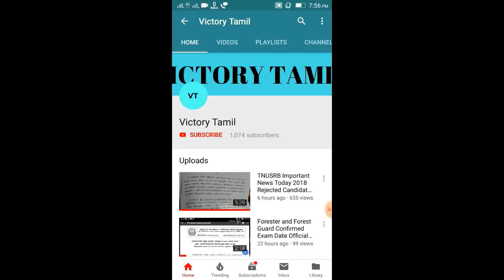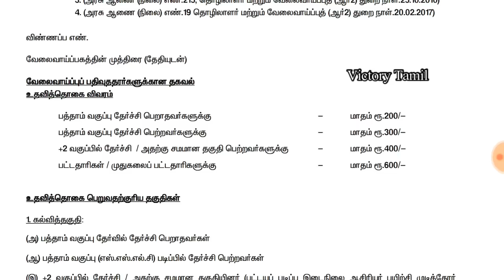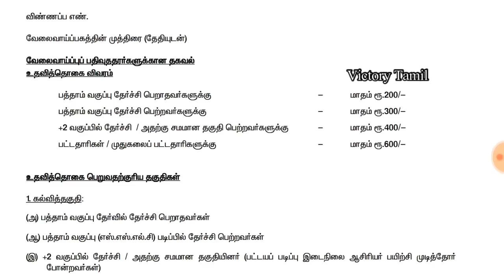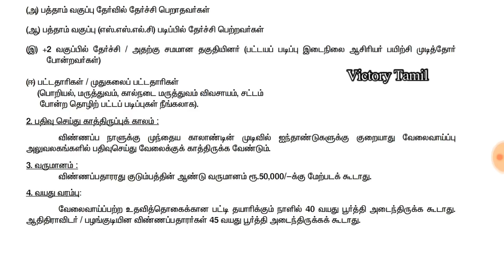வேலைவாய்ப்பற்ற இளைனர்களுக்கான உதவித்தொகை Full Details